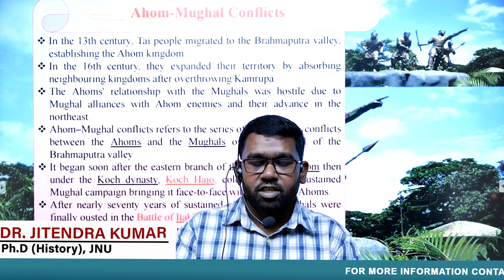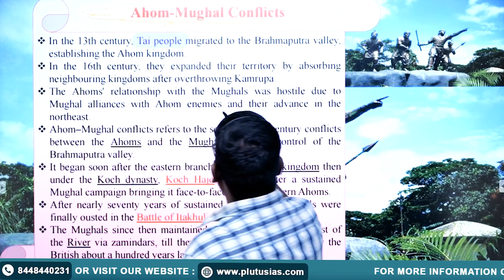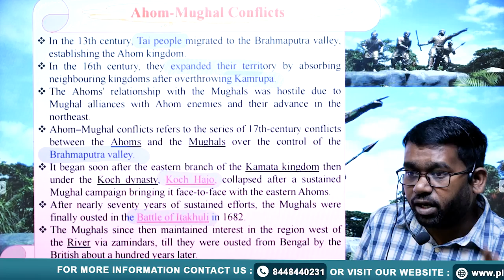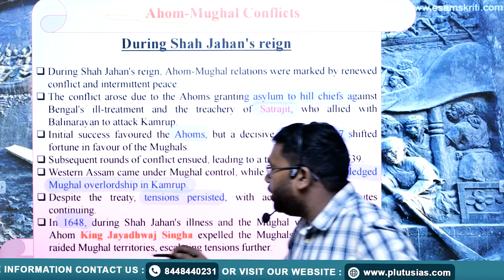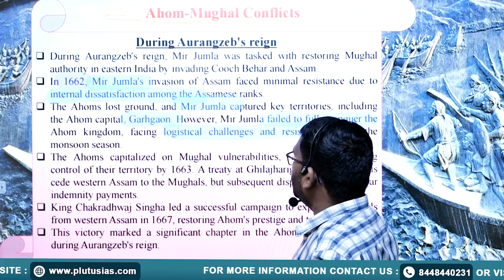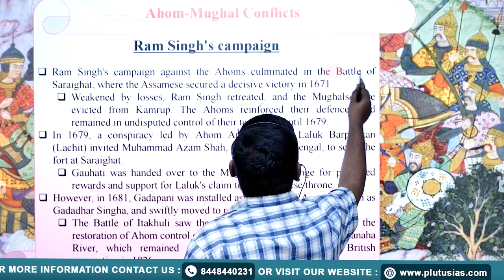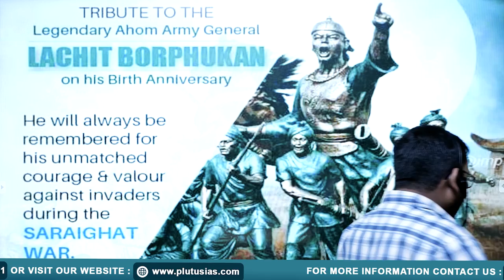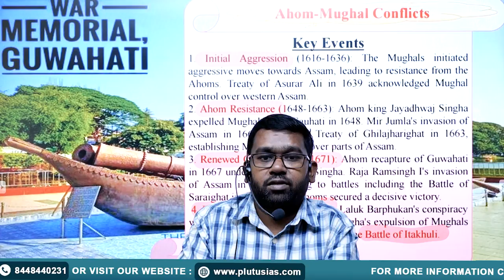PLUTUS IAS | Medieval History for UPSC: Ahom-Mughal Conflicts | Dr. Jitendra Kumar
In this insightful lecture, Dr. Jitendra Kumar (Ph.D. in History, JNU) delves into the significant Ahom-Mughal conflicts, an important part of India's Medieval History. This video is a must-watch for UPSC aspirants as it covers key battles, the strategic importance of these conflicts, and their impact on the history of Assam and the Mughal Empire. Prepare effectively for UPSC history with this in-depth analysis and enhance your understanding of one of the most notable resistance movements against Mughal expansion.

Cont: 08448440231